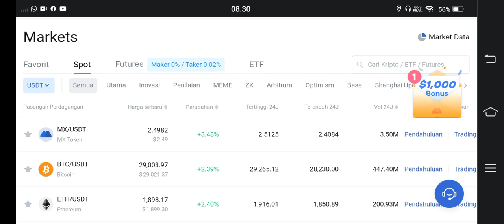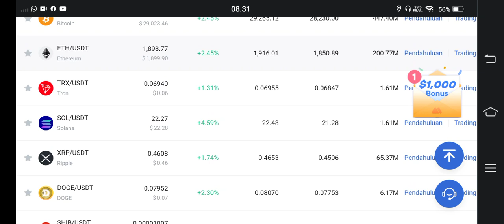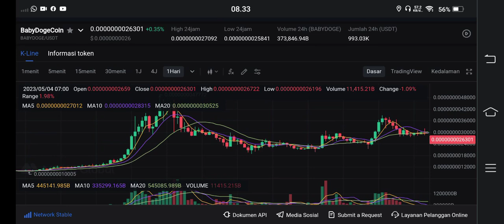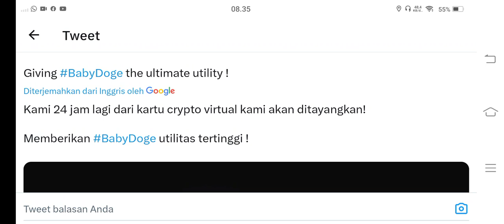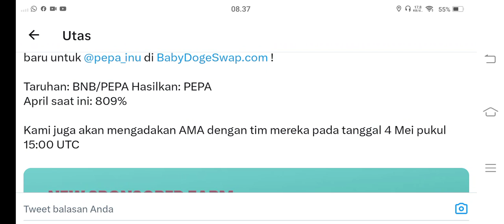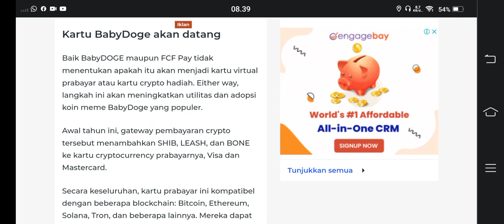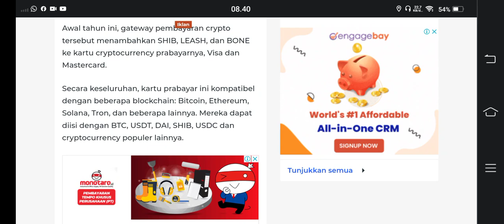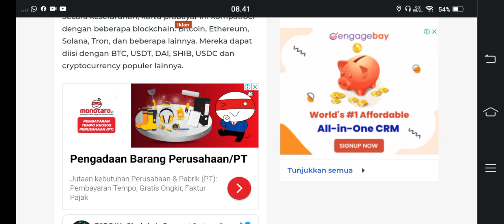HOLDER BABYDOGE FULL SENYUM..!!! 24 HOUR😱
BINANCE

GATE.IO

MEXC

TOKOCRYPTO